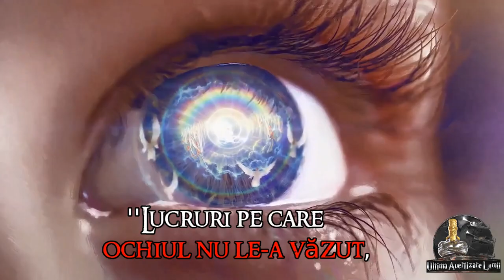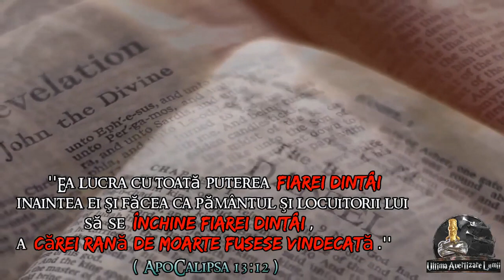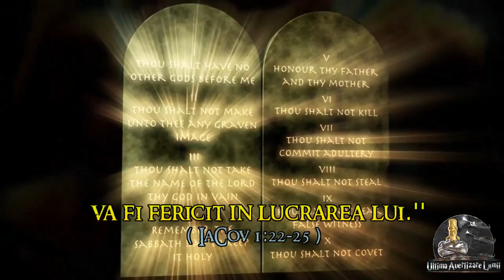1/25. În ce zi obișnuia să se închine Domnul Isus Hristos.(întrebări despre Sabat).